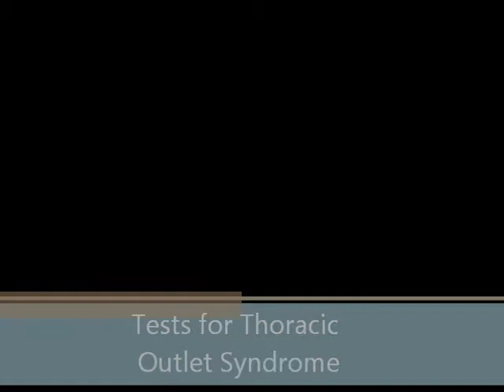Tests for Thoracic Outlet Syndrome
Emily and Joe demonstrate two tests for thoracic outlet syndrome.